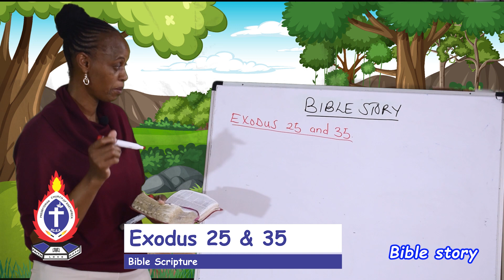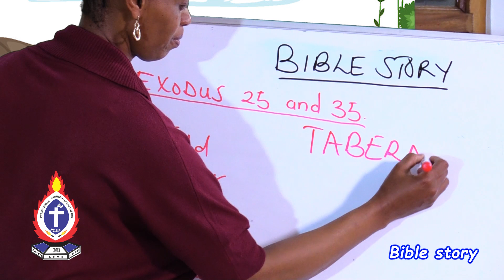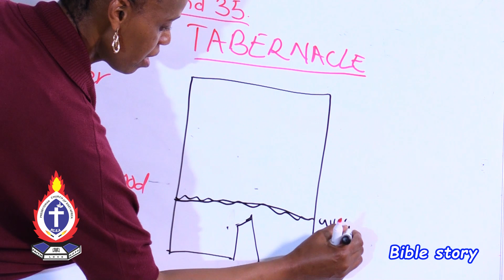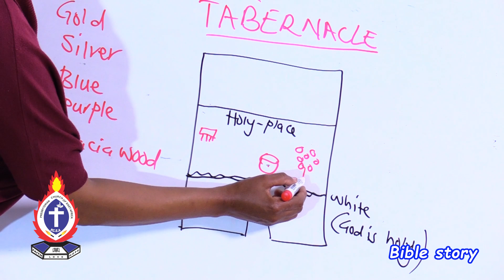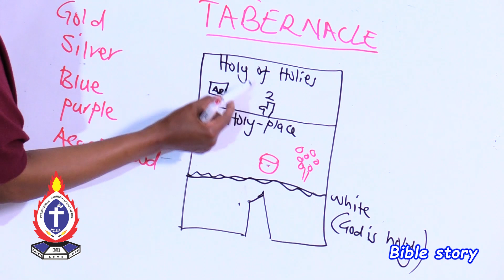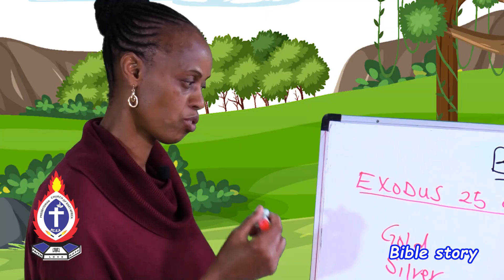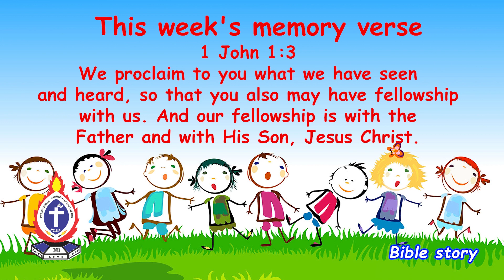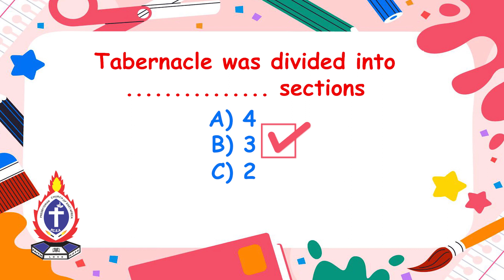SPARKLE || PCEA Nairobi West Church School || The Tabernacle (05/11/2023)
Welcome children to Church School. Let's join our Church School teachers as they teach us a new lesson where we will learn  about the tabernacle that the Israelites built after disobeying God.